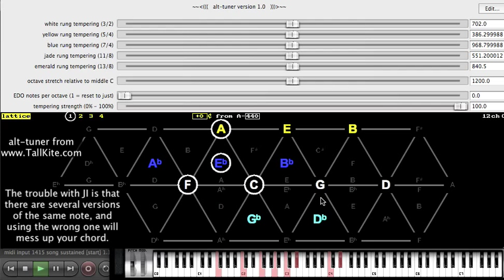demo #2 modulating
alt-tuner demo using mouse right-clicks to modulate on the fly.